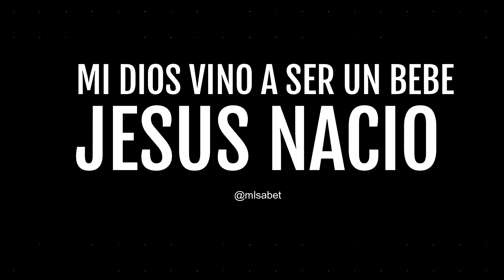Looks estileros, place outfit style moment.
MIS REDES/💻